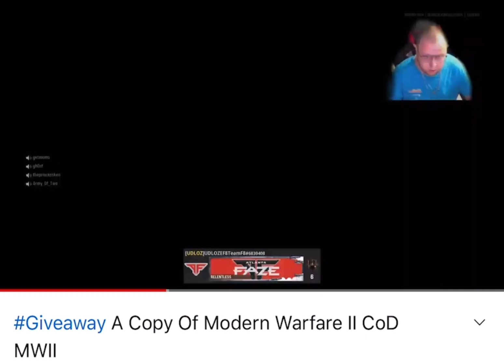CoD Vanguard Highlights